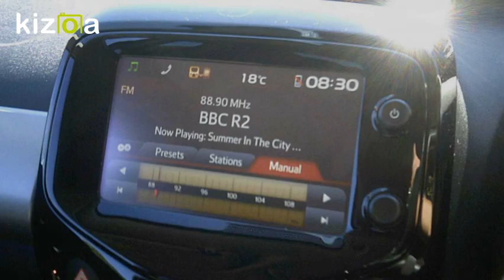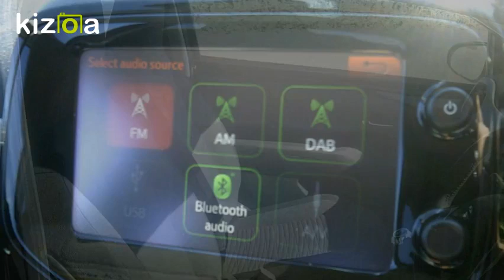Kizoa Movie - Video - Slideshow Maker: CITROEN C1 1.2